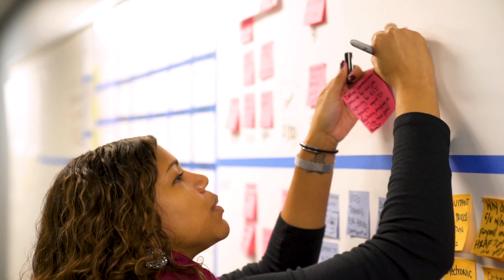Construction Jobs with Mortenson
Learn about Mortenson, where we are headed, and what you can do when you join our team.

Mortenson is a U.S.-based top-20 builder, developer, and engineering provider serving the commercial institutional, and energy sectors. Providing general contracting and construction for over 60 years, Mortenson has built a reputation on safety and longstanding partnerships.
Let’s redefine possible®

Voted “Best Place to Work” over 40 times since 2002